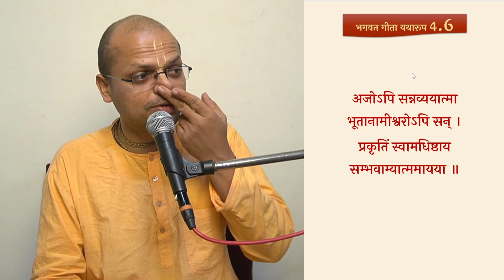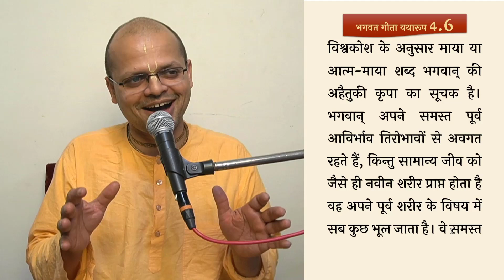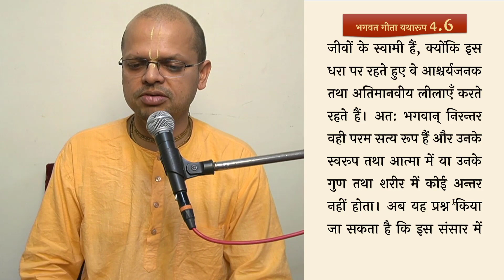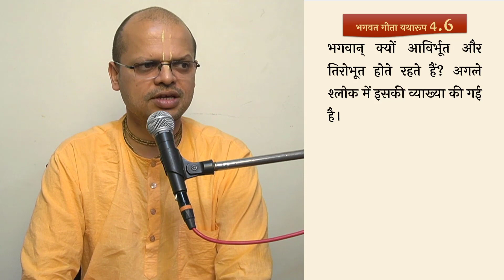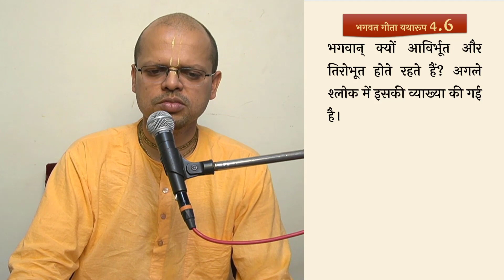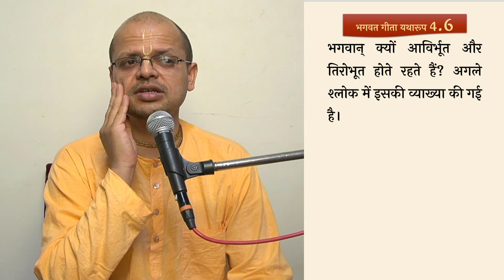भगवान् का जन्म किस प्रकार होता है? | Bhagavad gita 4.6 (part 3)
श्रीमदभगवद गीता यथारूप || अध्याय 4 (दिव्य ज्ञान) || श्लोक  6 (भाग 3)
विषय:- श्री भगवान् का जन्म किस प्रकार होता है ?
➡️If you are seeking for counseling, contact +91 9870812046

❁ 𝐕𝐈𝐃𝐄𝐎𝐒 ❁
Sampoorna Gita (hindi) -